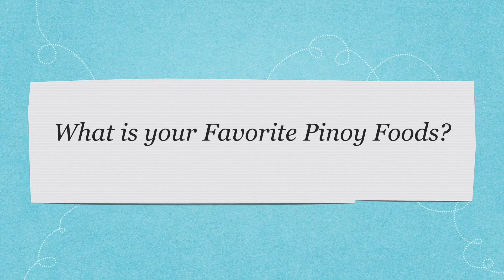Belgian Boy eating Tinolang Manok with Malunggay & Zucchini| Did Zian Like it or Not?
Tinola is a Filipino chicken soup usually served as an appetizer or a main entrée with white rice.